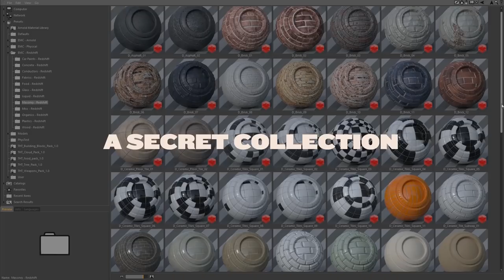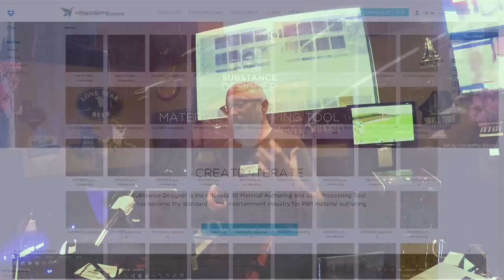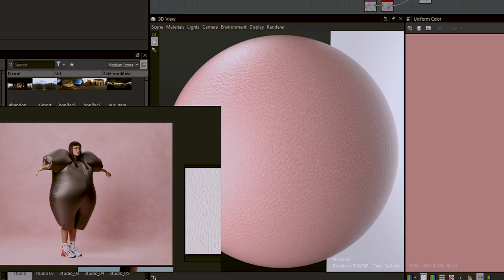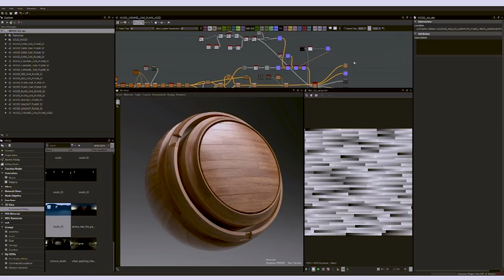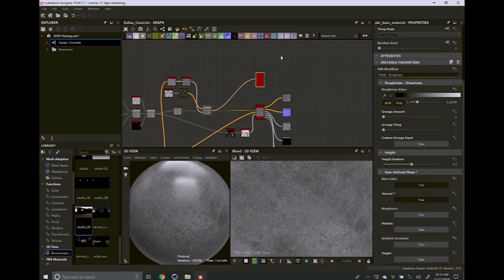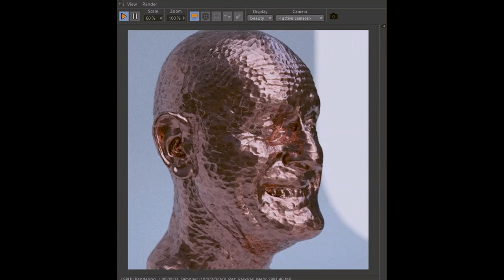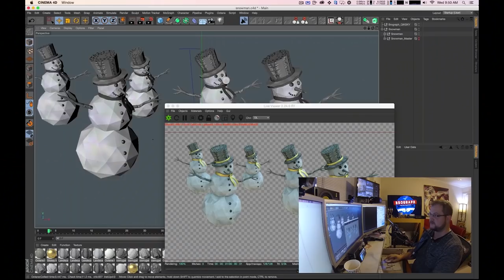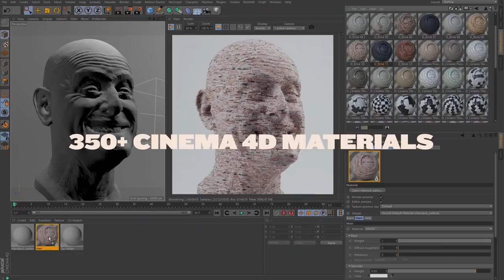Brograph Talk 023 - Chad Ashley - DFWC4D Nov 2018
Chad Ashley talks about his educational journey learning and using Substance Designer to create the Greyscalegorilla.com Everyday Material Collection. We also get a sweet preview of Arnold GPU!